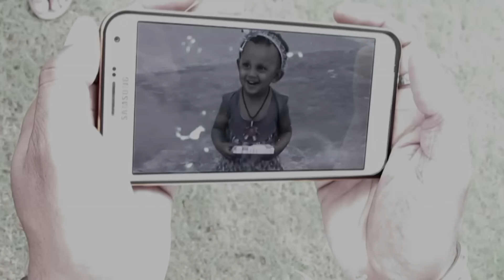Toota Jo Kabhi Taara